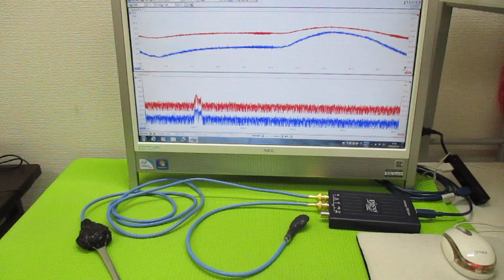メガヘルツの超音波発振制御プローブ ultrasonic-labo